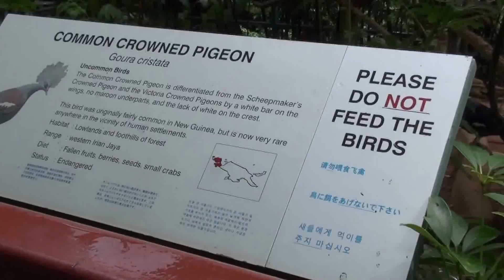July 11 2010 Singapore Jurong